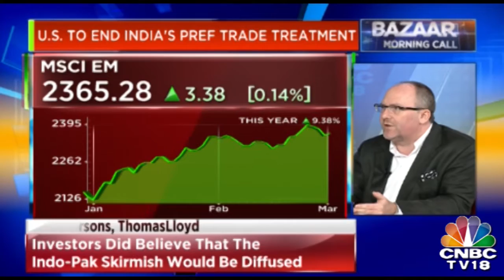NDA Gaining Strength Due To The Indo-Pak Skirmish, Says Nick Parsons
Nick Parsons, head of research and strategy at Thomas Lloyd, shared his views and outlook on Indo-Pak skirmish, emerging markets (EMs) and the commodities space.
Talking about  the India-Pakistan tensions, he said, “It was fascinating to read the press in London and elsewhere over the weekend before I came out and the view from diplomats and government officials in London and across the European Union was a call for calm and the belief that this could be diffused with goodwill on both sides and it did appear at least that that was happening when we got into Saturday night and then into Sunday and there is no sense whatsoever of panic or alarm in Europe at the moment. So it really hasn’t been something that has been on the investors’ radar screen. Of course, it remains to be seen how it will play out over the next couple of weeks. Because as in all political events, there is plenty of scope for the unexpected and though the instant and knee-jerk reaction is to see that this will strengthen the hand of the incumbent, there is always scope for things to go wrong in this because although this seems to be straight out of any global pre-election playbook, if it were really that simple, we wouldn’t need to play the game if we could forecast it all in advance.”